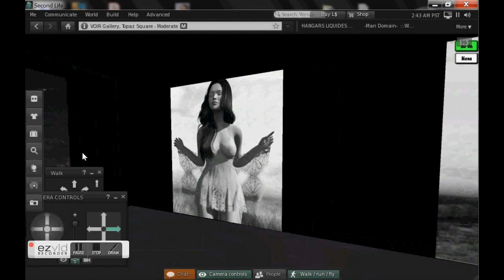voir gallery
OSC Project - go to the distance